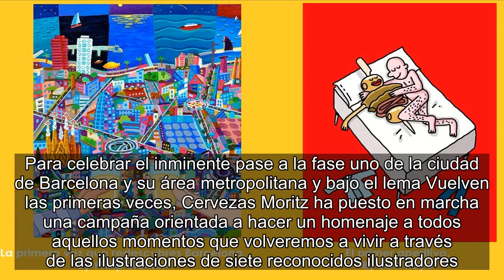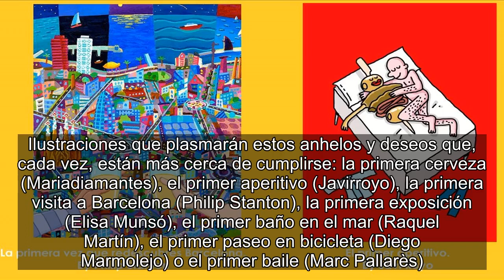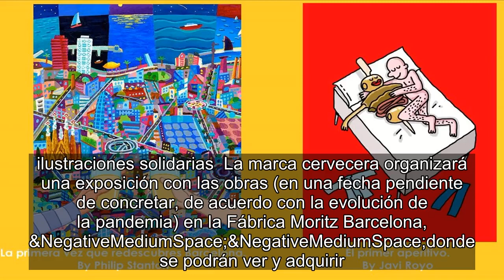✅ Moritz ilustra el pase a la fase uno de Barcelona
✍  Llevamos días imaginando qué es lo primero que haremos cuando volvamos a hacer las mismas cosas que hacíamos antes del 14 de marzo. Tomarnos la primera cerveza al sol, el primer aperitivo o salir a disfrutar de la ciudad seguro que forman parte de esta lista de futuras ilusiones.   Para celebrar el inminente pase a la fase uno de la ciudad de Barcelona y su área metropolitana y bajo el lema Vuelven las primeras veces, Cervezas Moritz ha puesto en marcha una campaña orientada a hacer un homenaje a todos aquellos momentos que volveremos a vivir a través de las ilustraciones de siete reconocidos ilustradores.  Además, la primera cerveza de Barcelona quiere acercar, a través de diversas acciones, como serán estas nuevas primeras veces. Y quiere plantearlo con un manifiesto de la marca, a través de las historias de sus trabajadores, o acompañando la gente de Barcelona en estas primeras veces.  Siete ilustradores para siete momentos  Los 7 ilustradores de la campaña son los encargados de il ...